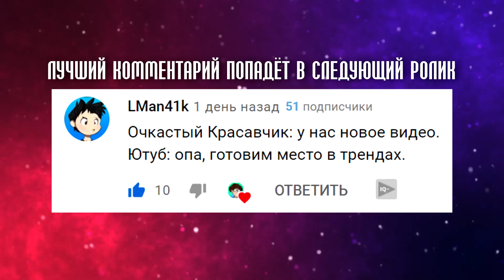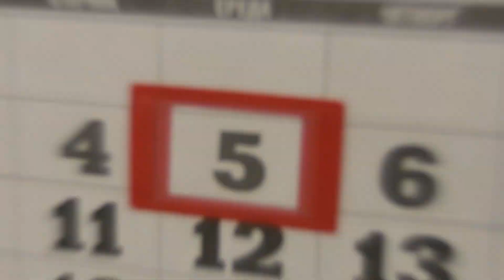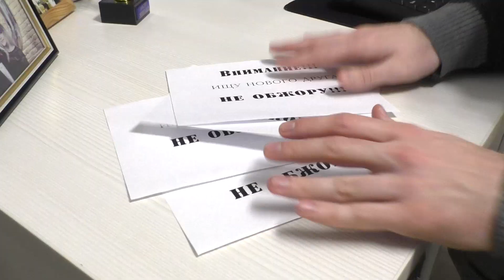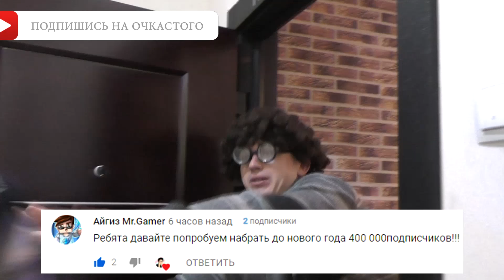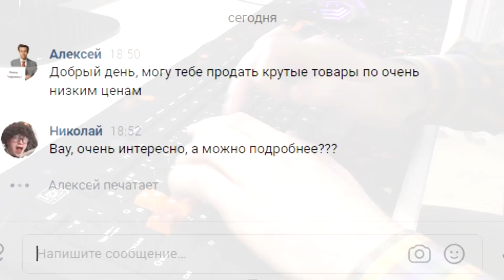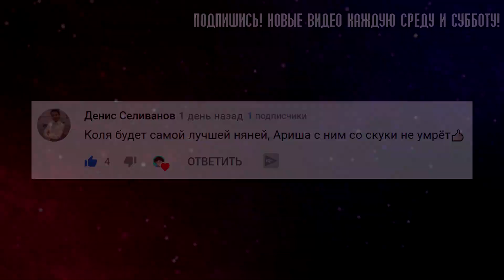КОРОЧЕ ГОВОРЯ, МОЯ ЛЕТНЯЯ ПОДРАБОТКА [серия 1] Я УСТРОИЛСЯ НА РАБОТУ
Короче говоря, Очкастый красавчик и его друг Вадик отлично проводили лето - целыми днями играли в приставку. Скорее всего каникулы прошли бы в таком режиме, но тут Вадик вспомнил про должок Коли. Что на это ответил Очкастый красавчик? Ответ на этот вопрос ты узнаешь в новом видео КОРОЧЕ ГОВОРЯ, МОЯ ЛЕТНЯЯ ПОДРАБОТКА [серия 1] Я УСТРОИЛСЯ НА РАБОТУ!

⬇️ Ты можешь помочь нашему каналу ⬇️
➋ Напиши комментарий 💬 под видео
➌ Отправь видео ✉️ друзьям

Похожие видео снимали также: ИККЕРО, Room Factory, OneTwo, а4, Тим Тим, Black Horse, ЕГОРИК